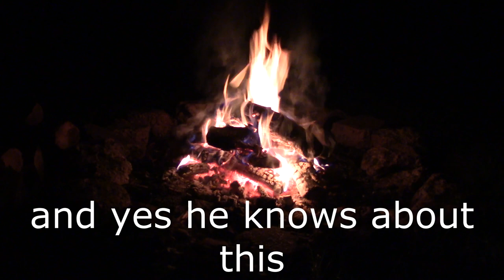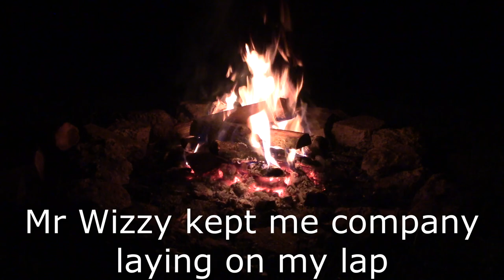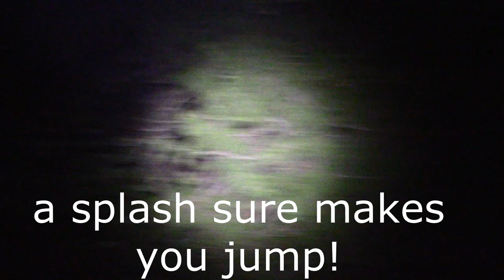Friday Night Fun By The Fire With The Echo Dot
Hope you enjoy this one, we had fun making it.